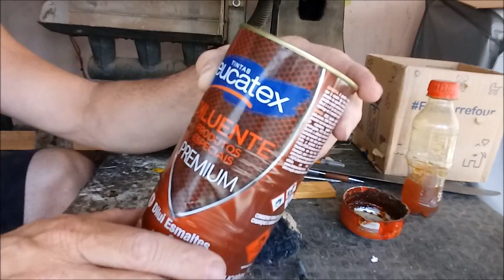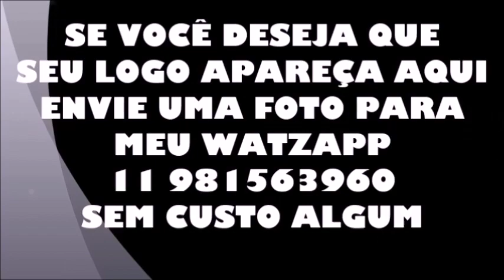COMO FAZER PANDEIRO - FAZENDO FUROS E ENVERNIZANDO O ARO - PASSO A PASSO - POR ME.PEIXE VÍDEO 13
NESSE VÍDEO VOU FINALIZAR O TRABALHO DA CONFECÇÃO DO ARO.
VAMOS APRENDER A FAZER OS FUROS ONDE COLOCAREMOS AS PLATINELAS.
AQUI NO MEU CANAL VOCÊ SEMPRE APRENDERÁ TUDO SÔBRE A NOSSA ARTE CAPOEIRA E TAMBÉM A TOCAR E A FAZER BERIMBAU.
ENTRE E COMPROVE.